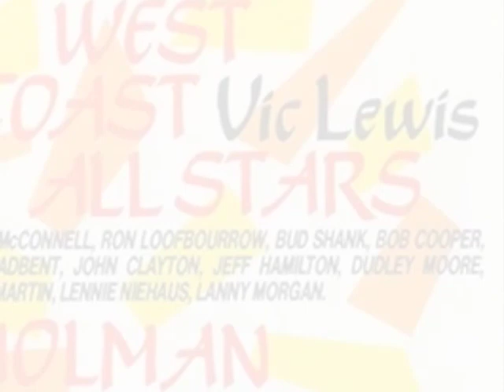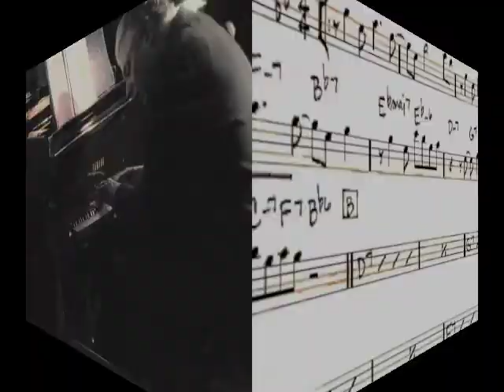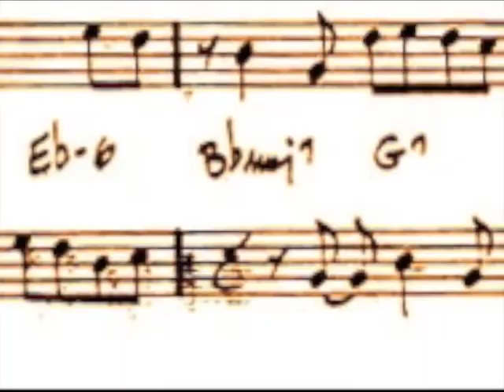Oleo (Sonny Rollins), arr. Bill Holman, feat. Mike Lang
From an entirely Holman-arranged 1989 date by the Vic Lewis West Coast All Stars, this an edited version of the original, as, in the interests of fashioning a birthday tribute to pianist Mike Lang, I've excised trumpet and tenor sax solos (by Jack Sheldon and Bob Cooper, respectively).